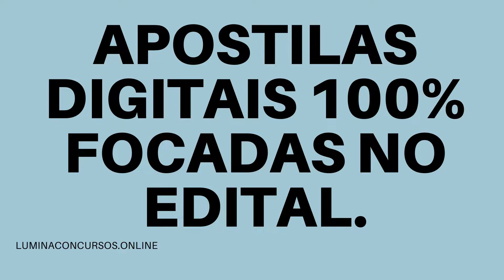APOSTILA PREFEITURA DE XANXERÊ SC 2021 BIOQUÍMICO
No Estado de Santa Catarina, a Prefeitura de Xanxerê torna público que estão abertas as inscrições para o novo Concurso Público destinado ao preenchimento de 32 vagas do seu quadro de pessoal, para contratação sob o Regime Jurídico Estatutário, bem como formar cadastro reserva.